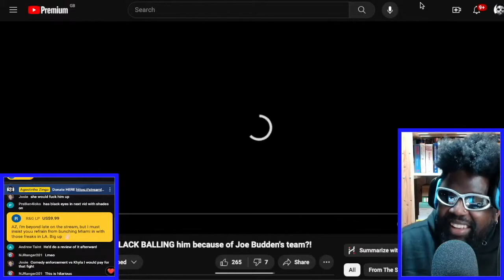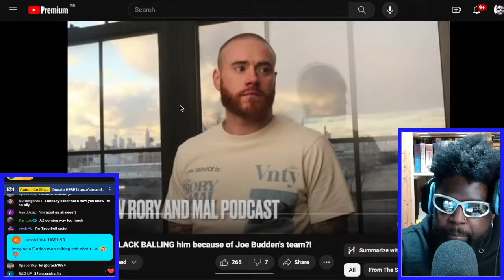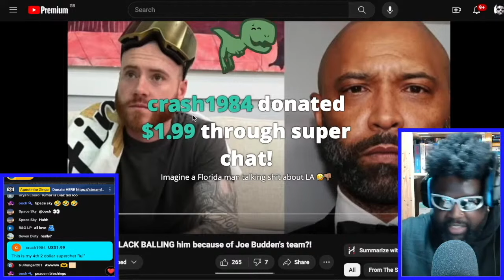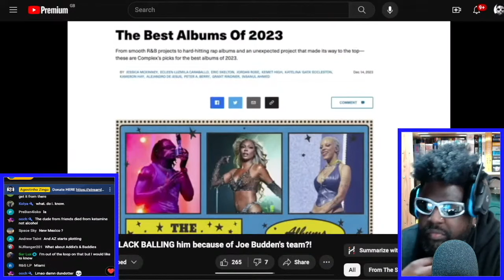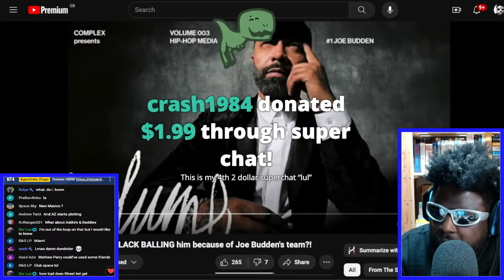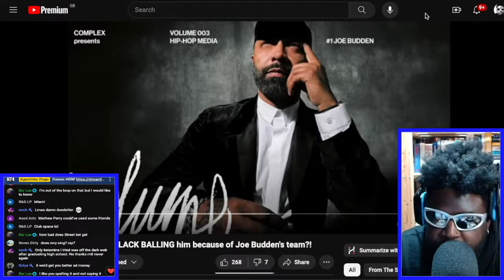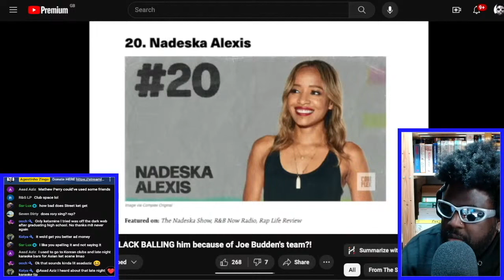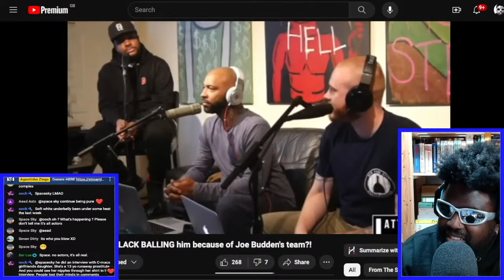RORY SAYS HE'S BLACKBALLED FROM COMPLEX BECAUSE OF JOE BUDDEN BEEF